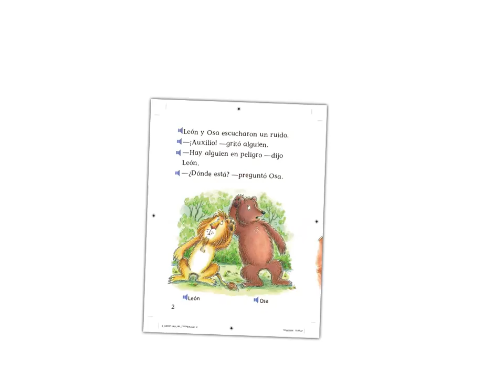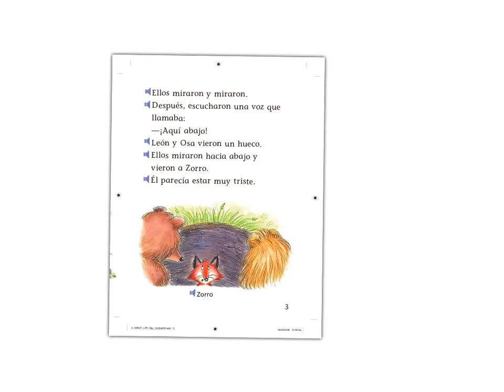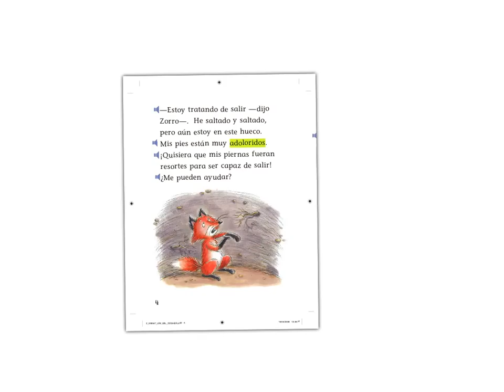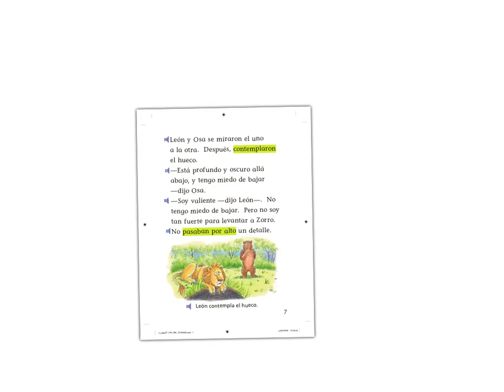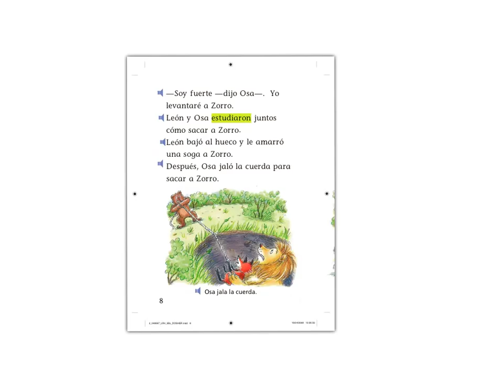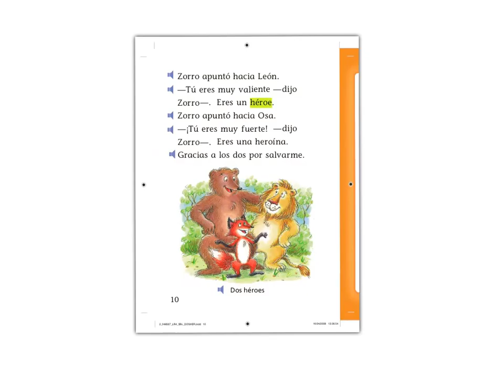Made with Explain Everything- Leslee's ebook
Dos héres